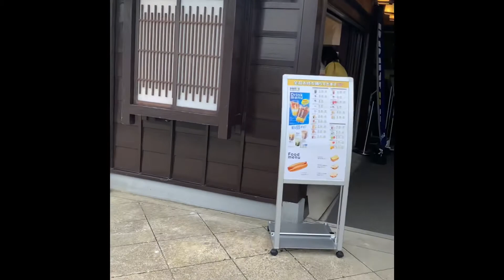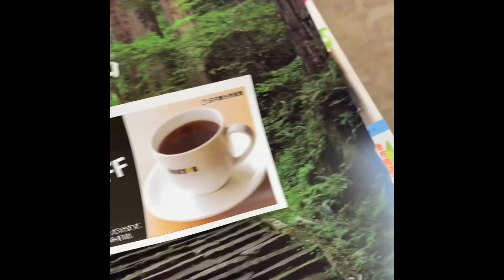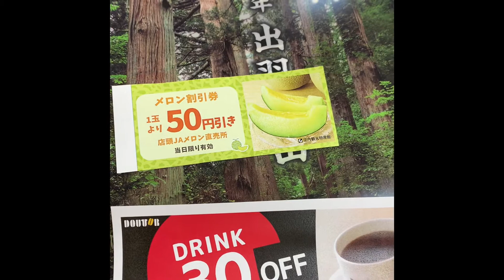キングたくのYJ#183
庄内観光物産館ふるさと本舗。メロン食べ放題に行ってきた。何と14個。8分の1にすると何と30個。最新情報あるよ。